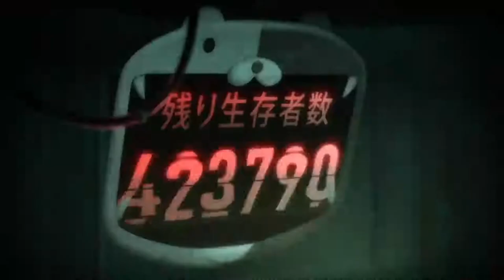Dangandama opening | STEAL!!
Visuals: Danganronpa 3: End of Hope's Peak - Kazutaka Kodaka, Spike Chunsoft